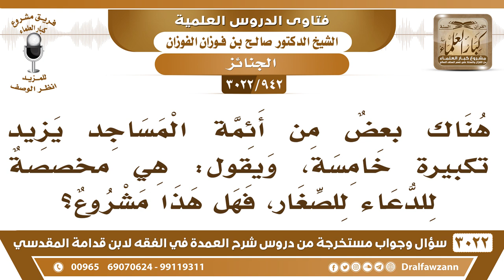[942 -3022] هناك بعض من أئمة المساجد يزيد تكبيرة خامسة وهي مخصصة للدعاء للصغار، فهل هذا مشروع؟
-"[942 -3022] السؤال: هناك بعضٌ من أئمة المساجد يزيد تكبيرةً خامسة، وهي مخصصةٌ للدعاء للصغار، فهل هذا مشروع؟
الجَوَابُ: لا، الصغار، الصغار يدعى لهم بعد الرابعة، يدعى لهم بعد الثالثة، نعم، مع الكبار، إذا كانوا مع الكبار يدعى لهم، نعم.
للاشتراك في قناة الشيخ صالح الفوزان

للاستفسار والإقتراحات والدعم
رئيس الفريق
لمشروع كبار العلماء